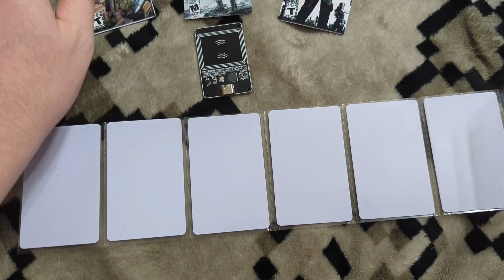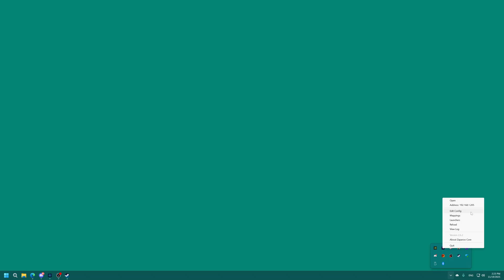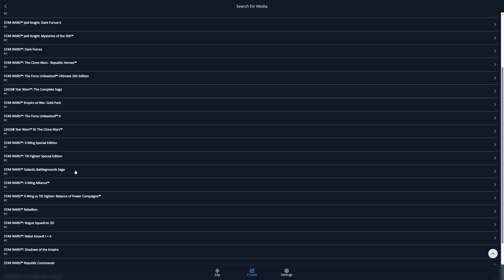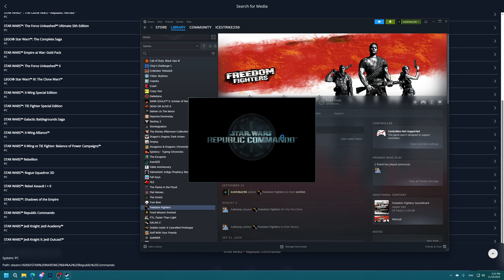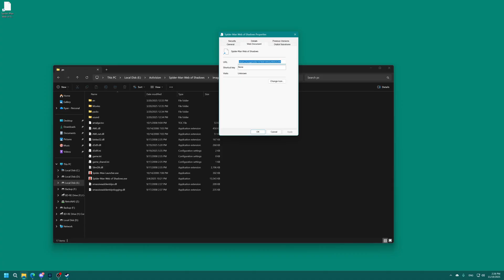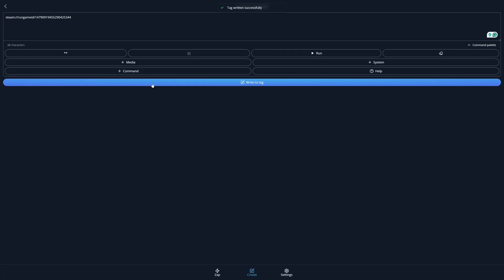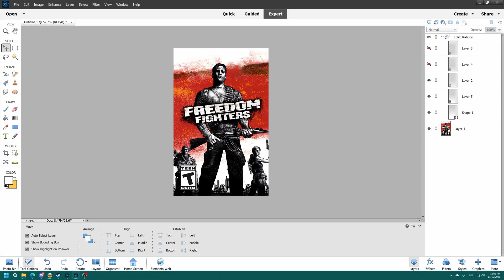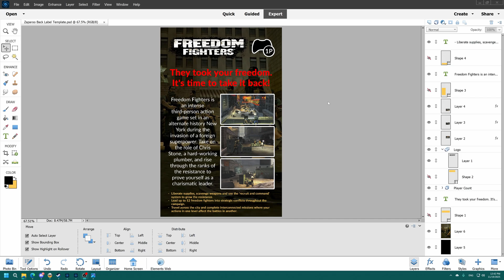Give Your PC Gaming A Physical Feel With NFC Cards And Zaparoo!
PC Gaming, being practically all digital, has been making me enjoy it less as of late. I have spent the last few months trying various methods to bring the old school feel back to the platform. From making custom cartridges to launching games with CDs, I am now trying a method that utilizes NFC cards with the Zaparoo project! Zaparoo started out as a Mister project, but it has been ported to other platforms, including Windows. While I am not completely knowledgeable about Zaparoo's features yet, it is incredibly simple to get it running for Steam games and games that you add to Steam, making it perfect for my needs!

Time Stamps:
0:00 - Intro
0:14 - Items Needed
1:03 - Download And Install Zaparoo
1:35 - Using Zaparoo To Launch Steam Games
3:08 - Add Games To Steam For Easier Zaparoo Launching
5:59 - Note About Bat Files
6:23 - Artwork
7:05 - Outro/Support

YouTube Members:
Carol E,  Kye W, Andy's Hat, SMWiz, ThisMachineWill, Lukas P, Mister Lindon, ufoguy, Craig N, Nimn One, CatGPT, Jon D, Crux64, MagnusZilla, beLIEve_1286, Leonard P, and MRSGG Johnston

Zerro0713, HamsterGT, Jeff M, Joerg L, Russ C, SMWiz, Adam V, DJ_Femur, EternalCommando, Jamie N, McClaz, Schabeugen04, Mister Lindon, ZooKneeKnow, Matthew F, and Mason

Any footage captured from retro console hardware (not emulation) has been done so using the RetroTink 4K from Mike Chi. This amazing device provides the best-looking footage I have ever worked with up to resolutions of 2160P! If you are interested in giving your own setup an upgrade go support Mike and check out